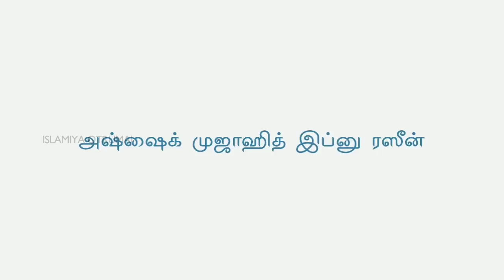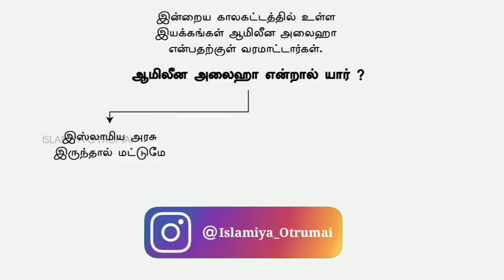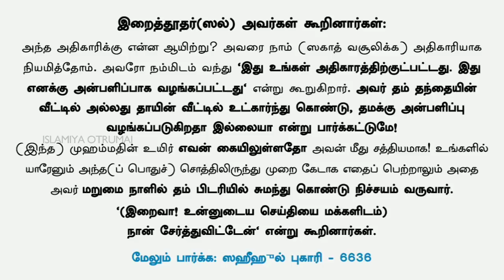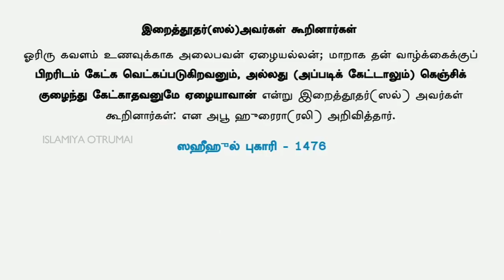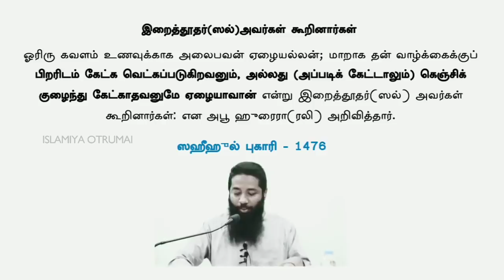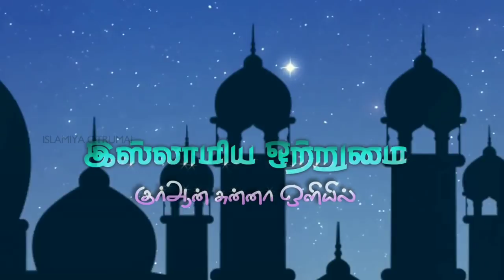ஜகாத் பெற தகுதியான மூன்றாம் பிரிவினர்கள் ஜகாத்தை வசூல் செய்யும் பணியாளர்கள்_ᴴᴰ┇Mujahid Bin Razeen┇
இஸ்லாமிய ஒற்றுமை
🔘தலைப்பு👇
💠ஜகாத் பெற தகுதியான மூன்றாம் பிரிவினர்கள் ஜகாத்தை வசூல் செய்யும் பணியாளர்கள்💠
♻உரை🎤
┇மௌலவி முஜாஹித் இப்னு ரஸீன்​┇
          ┇இஸ்லாமிய ஒற்றுமை┇
                 ┇ALL PAGE LIKES┇